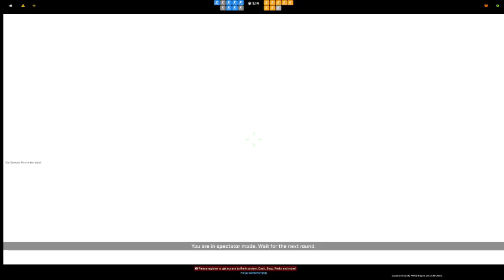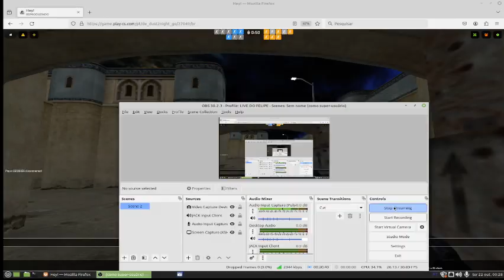COUNTER STRIKER ON LINE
Broadcasted live on Twitch -- Watch live at / 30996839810